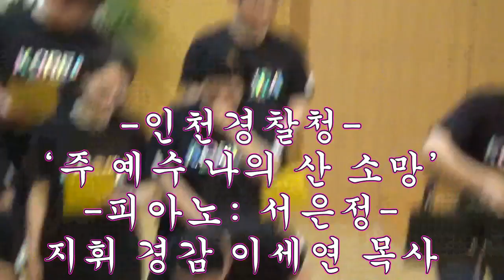제9회 인천경찰청 기독선교회 찬양선교대회 실황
예배전
1'배경음악 "은혜" 손경민목사. 작사. 작곡/첼로 & 피아노 찬양 | Cello & Piano Praise Worship | 박채헌 X 미니뮤직
2. 제8회 인천경찰찬양선교대회 당시의찬양 "참아름다워라"
3.찬양인도 이세연목사님미션 중창단/다같이

제9회 인천경찰청 기독선교회 찬양선교대회
“예수로 충만하네”
일시 : 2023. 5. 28. 오후 7시
장소 : 은석교회 믿음관 2층(본당)

사회 : 차준철목사(생수교회)
대표기도 : 홍동락경위(연합회 총무)
성경봉독 : 우국환경위(연합회 서기)
봉헌위원 : 이금녀경위(연합회 회계)
예배찬양 : 크리스폴찬양단
생명의 말씀 : 김종석목사
축도 : 이건영목사(제2교회 원로)

2부 사회: 우국환경위, 이지호경위
개회선언 신경미경감(연합회 회장)
축사 주승중목사(주안교회, 증경 경목회장)
1. 서부경찰서 ‘이제 곧 그날 보리라’ 지휘: 박창흥, 피아노: 유혜경
2. 남동경찰서 ‘우리는 주의 움직이는 교회’ 반주: MR
3. 시경찰청 ‘주 예수 나의 산 소망’ 피아노: 서은정
4. 공항경찰단/특공 ‘가서 제자 삼으라’ 피아노: 윤정석, 드럼: 남형돈
5. 중부경찰서 ‘살아계신 주’ 지휘 진상철, 피아노: 김성용
6. 해양경찰청(특별찬양) ‘그의 빛 안에 살면’ 반주: 정수진
7. 미추홀경찰서 ‘내 모든 삶의 행동 주 안에’ 반주: MR
8. 연수경찰서 ‘주가 일 하시네’ 지휘: 김철기, 피아노: 최시원
9. 삼산경찰서 ‘우리와 함께 하시는 주’ 지휘: 정재윤, 피아노: 한송이
10. 논현경찰서 ‘하나님의 전신갑주’ 지휘: 고아라, 피아노: 이영란
11. 강화경찰서 ‘우리’ 지휘: 조지애, 피아노: 김지은
12. 부평경찰서 ‘그런 나라가 되게 하소서’ 지휘: 신영주, 피아노: 문선미

경품발표 이세연목사(경목실장)
순위 발표 및 선교지원금 증정 김종석목사(은석교회, 경목회장)찬양 ‘충만’
폐회기도 신용대목사(하늘꿈교회)
전기영권사님 순서 작성 매번 감사드립니다.